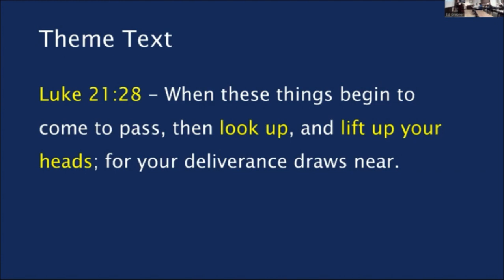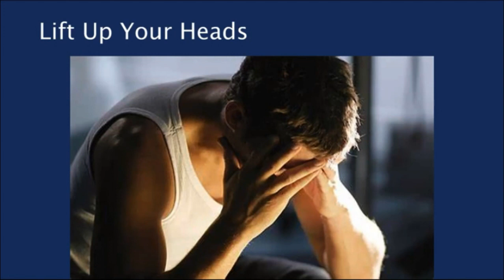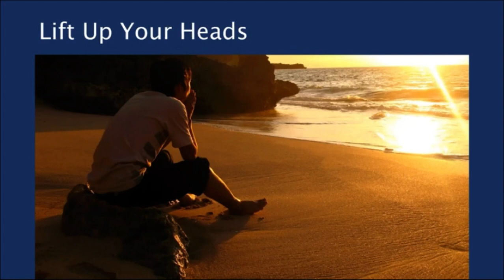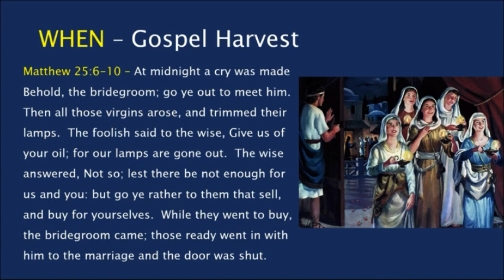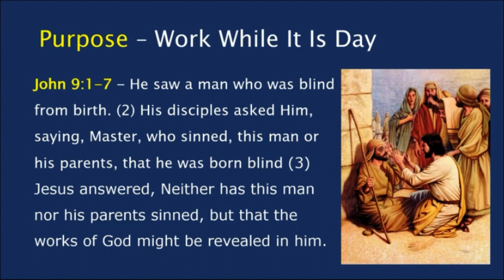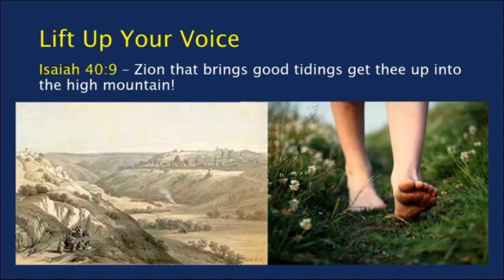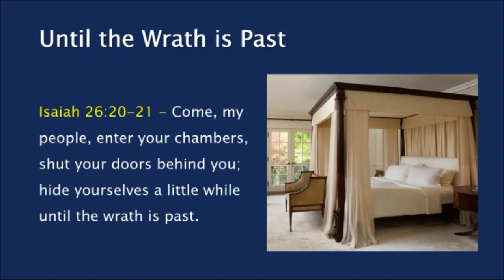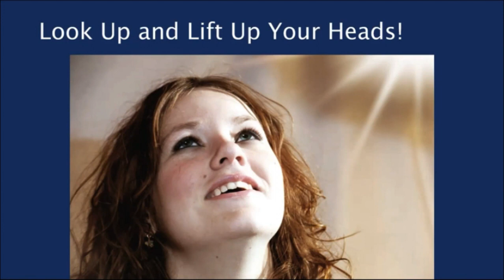Lift Up Your Head - John B - 2023-11-11